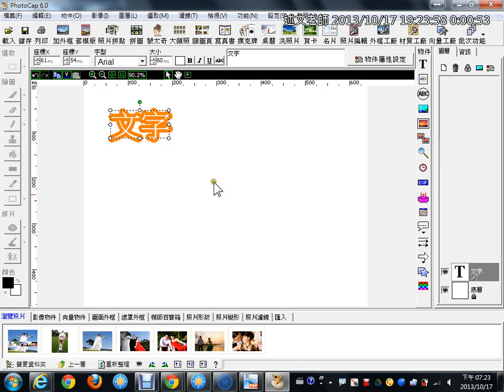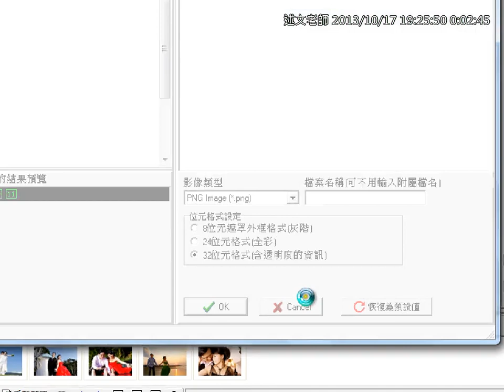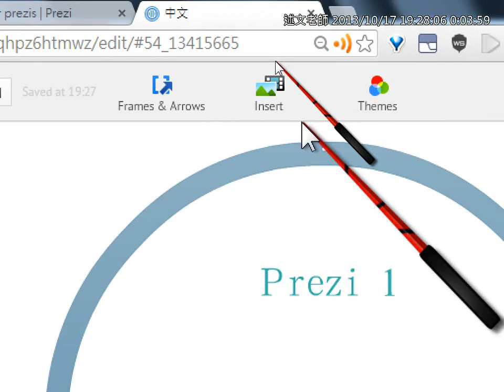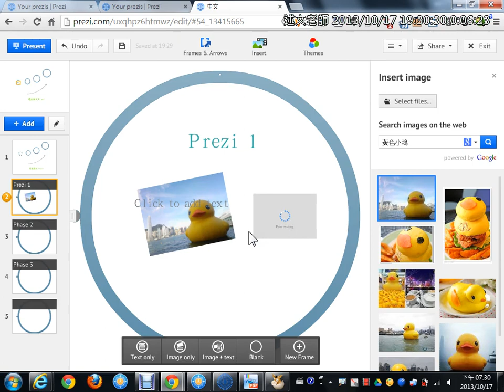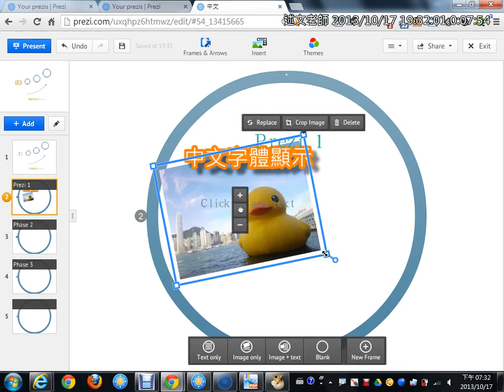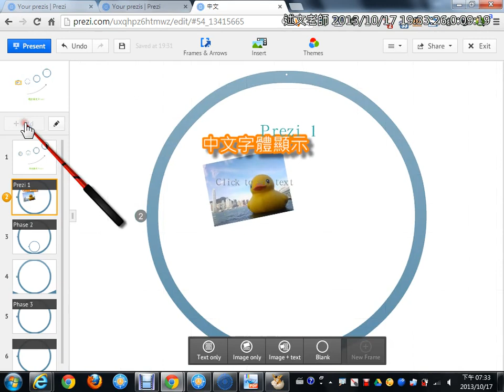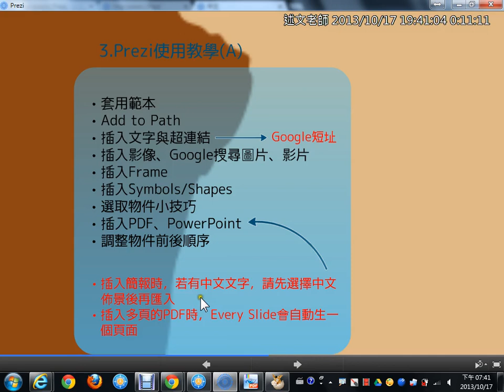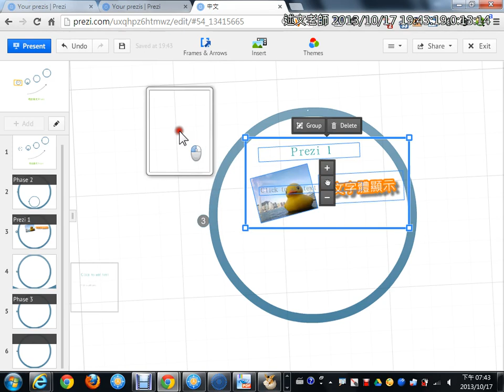04Prezi的使用：插入中文字圖檔、新增調整與刪除Slide、設定Slide外框與物件選取技巧